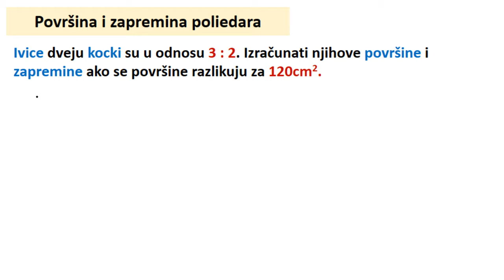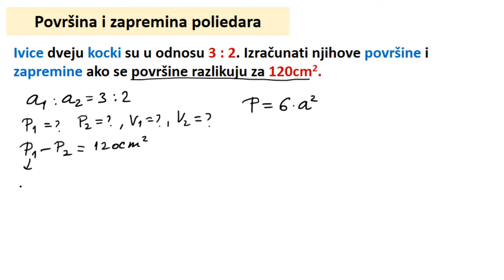Površina i zapremina poliedara. Površina i zapremina kocke zadatak